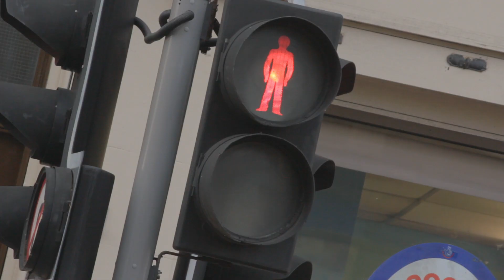IRN BRU WARS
A ginger Scotsman can become a Jedi for a day by drinking some of his favourite beverage. May the Bru be with you!